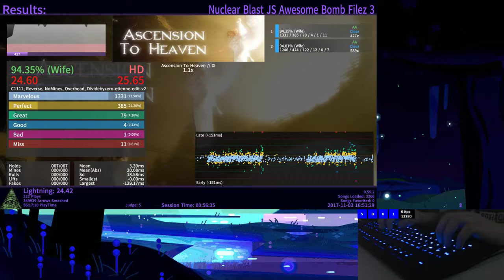Ascension to Heaven 1.1 AA